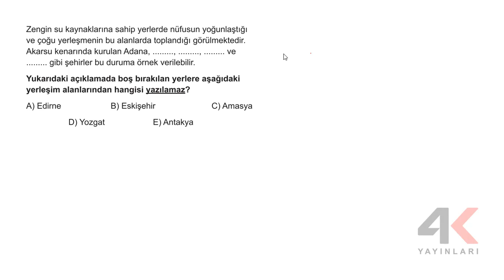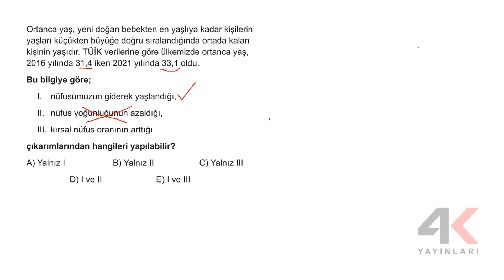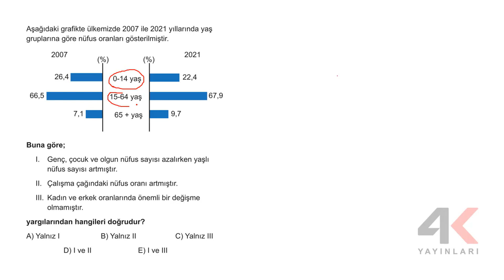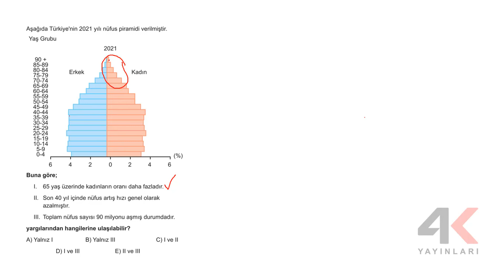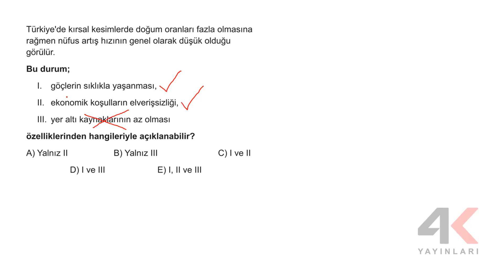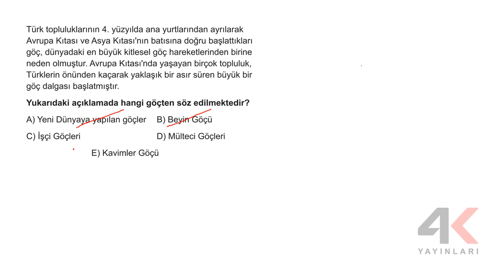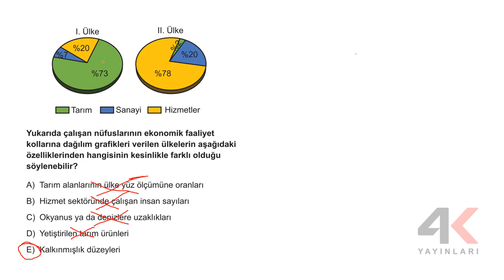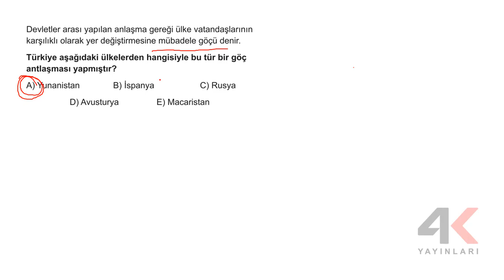4K TYT KAMP Fasikül 6 Coğrafya Soru Çözümleri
4K TYT KAMP Fasikül 6 Coğrafya Soru Çözümleri

🎞 Soru Listesi
▶ 00:00:00 Bölüm
▶ 00:00:00 Soru 1
▶ 00:00:47 Soru 2
▶ 00:01:34 Soru 3
▶ 00:02:20 Soru 4
▶ 00:03:14 Soru 5
▶ 00:04:46 Soru 6
▶ 00:05:53 Soru 7
▶ 00:06:53 Soru 8
▶ 00:07:57 Soru 9
▶ 00:08:50 Soru 10
▶ 00:09:38 Soru 11
▶ 00:10:28 Soru 12
▶ 00:11:50 Soru 13
▶ 00:12:50 Soru 14
▶ 00:13:39 Soru 15
▶ 00:14:43 Soru 16
▶ 00:15:59 Soru 17
▶ 00:17:05 Soru 18